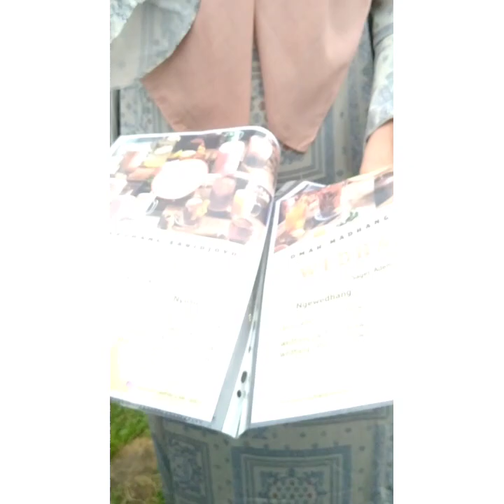Bukber bersama nak kanak Bani Muslich||Aydrus main gamelan||Semua senang bisa bertemu saudara